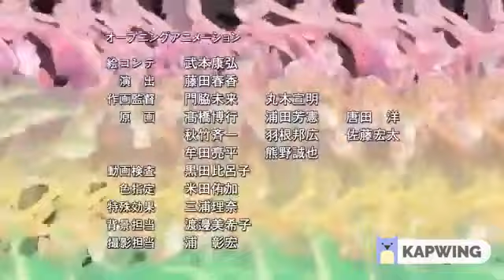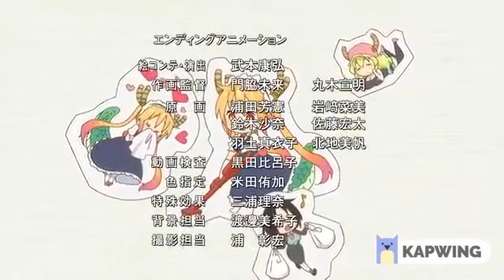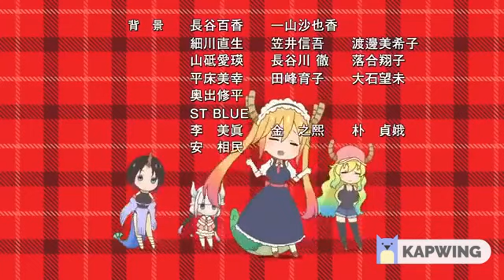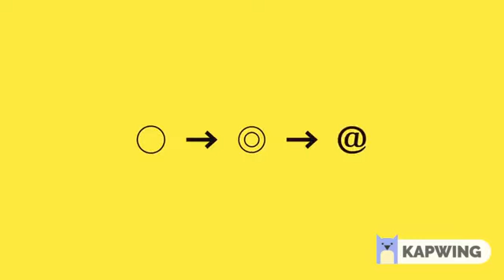A dragon maid reverse? Where did Kanna go again? (Part 2)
Kanna is a spy. But just walks away. o _ o